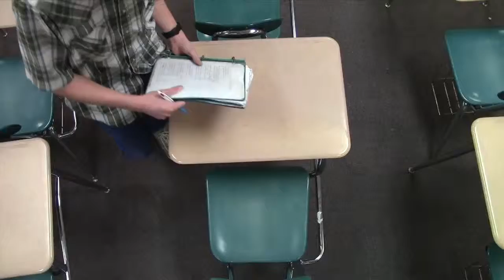Homework how to work it